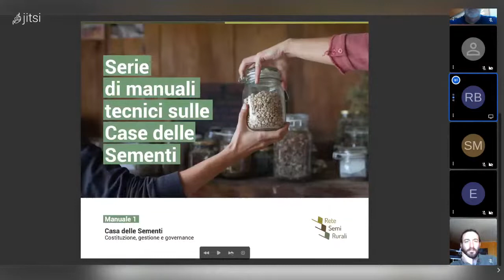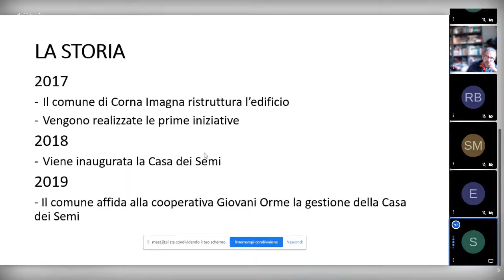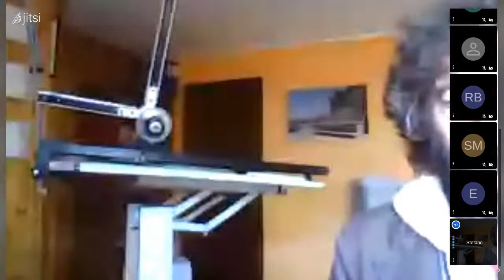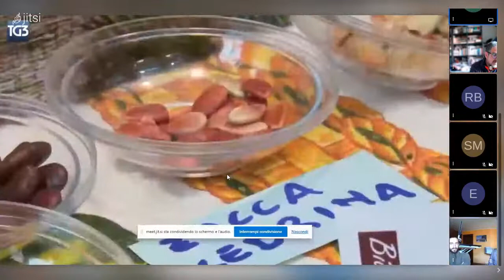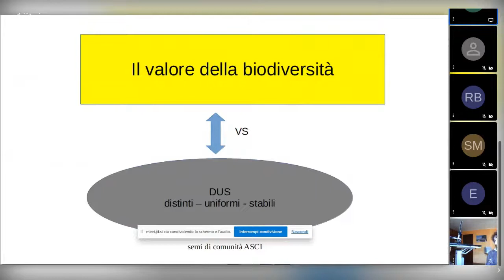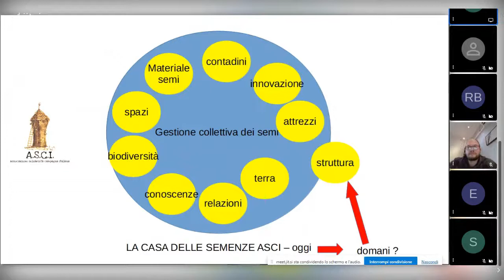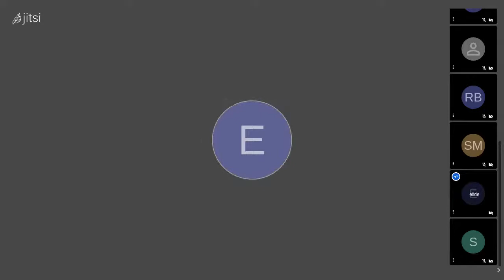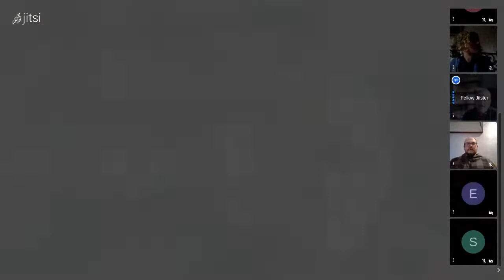Scambiare i semi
Come intessere reti reali e virtuali per salvare semi e promuovere incontri